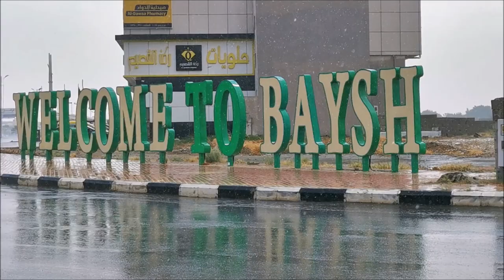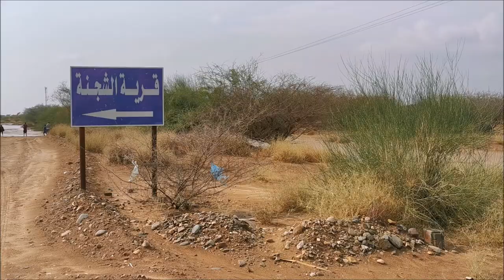امطار محافظة بيش بجازان 15 نوفمبر 2020 قناة الفارسي الرحال